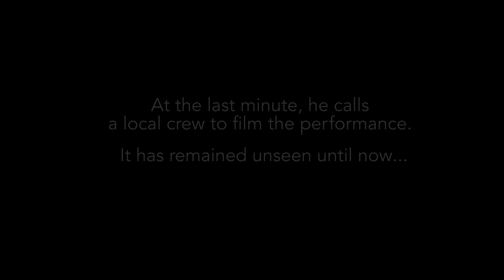Thunder (live at Glam Slam Minneapolis 1992) - Prince & The New Power Generation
Glam Slam Minneapolis